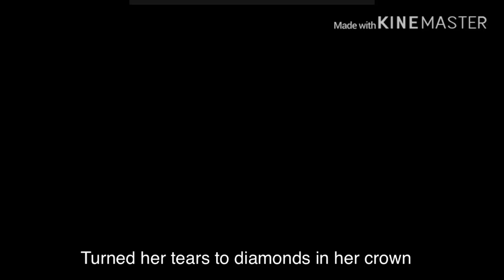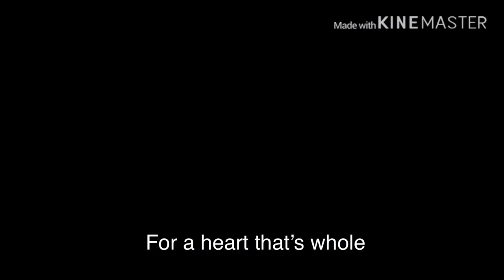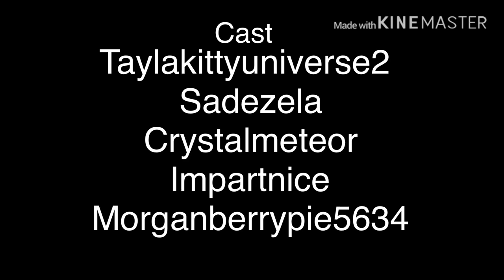👑Prom Queen! Roblox Royal High Music video! Credits:Maislie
Hey guys today I am doing a professional music video so let’s get started.

Facebook Tina Tayla SanFilippo

Twitter TAylA SanFilippo